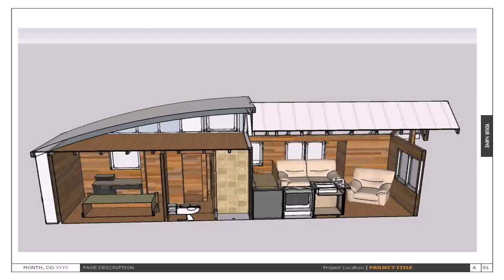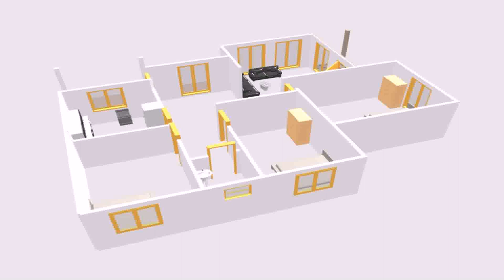2 Bedroom House Plans With Storage - Gif Maker DaddyGif.com (see description)